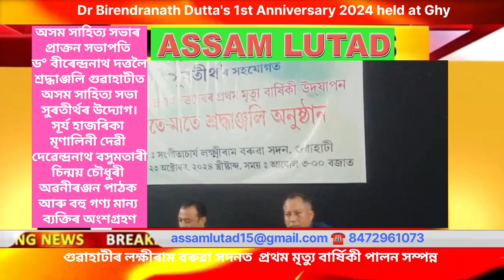ASSAM LUTAD a media Company Broadcasting from Guwahati Assam India
Edited by Arindom Panging